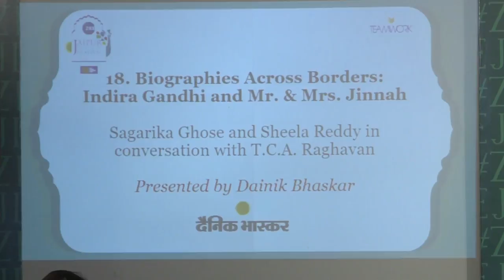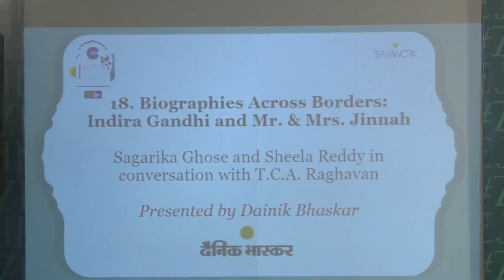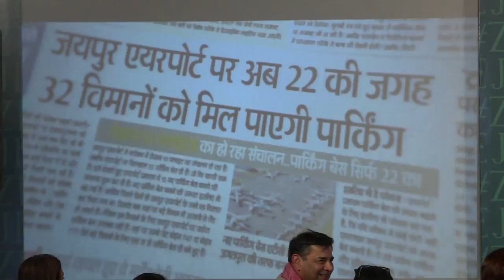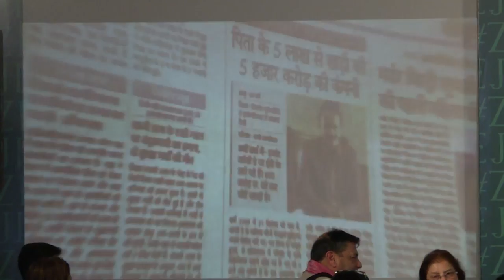Sagarika Ghose, Sheela Reddy, T.C.A. Raghavan | Jaipur Literature Festival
Biographies Across Borders: Indira Gandhi and Mr. & Mrs. Jinnah: Sagarika Ghose, Sheela Reddy & T.C.A. Raghavan

Sagarika Ghose is a senior journalist and author. She is currently Consulting Editor at the Times Of India. She joined journalism in 1991 and has been a journalist and media personality for over 25 years. She started her career at the Times Of India, was part of the startup team of Outlook magazine and went on to work for The Indian Express. She was deputy editor and prime time news anchor on the news network CNN IBN. She is also the author of the novels The Gin Drinkers and Blind Faith, both published worldwide, and the recently published bestselling biography, Indira, India’s Most Powerful Prime Minister. Ghose is a Rhodes Scholar and completed her postgraduate studies in Modern History from Oxford University.

Sheela Reddy has written extensively for leading Indian newspapers and journals during her 35 years in journalism. A former books editor of Outlook, her writing has appeared in literary magazines and in several anthologies and an edited volume of essays by Khushwant Singh titled Why I Supported the Emergency. Mr and Mrs Jinnah is her first book.

T.C.A. Raghavan is a former Indian High Commissioner to Singapore and Pakistan. He is the author of Attendant Lords, Bairam Khan and Abdur Rahim – Poet and Courtier in Mughal India. His latest book is The People Next Door- The Curious History of India’s Relations with Pakistan.

Biographies Across Borders: Indira Gandhi and Mr. & Mrs. Jinnah
Two recent biographical books have stirred the imagination of a new generation . Sheela Reddy's unputdownable account of M.A. Jinnah, his young, romantic wife Ruttie and their doomed marriage is set against a changing political landscape . Sagarika Ghose 's bestselling Indira: India's Most Powerful Prime Minister is a compelling narrative of Mrs. Gandhi's life and times. In conversation with writer and diplomat T.C.A. Raghavan , author of The People Next Door: The Curious History of India-Pakistan Rela tions , they speak of their charismatic protagonists and of history, destiny and tragedy.
Presented by Dainik Bhaskar